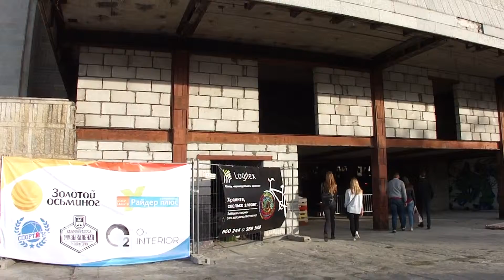Дом Советов открыли на 10 дней для посетителей House of Soviets is open for 10 days